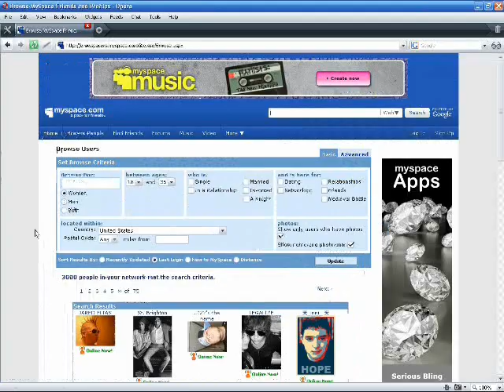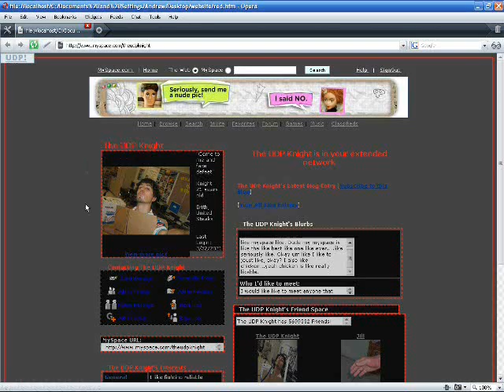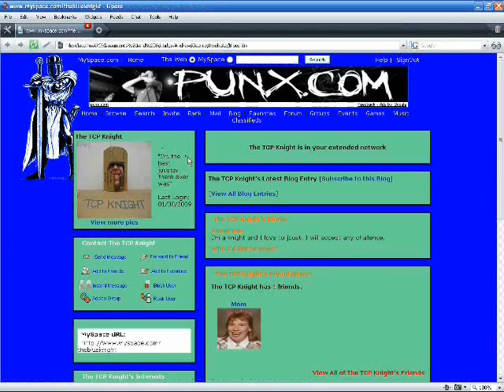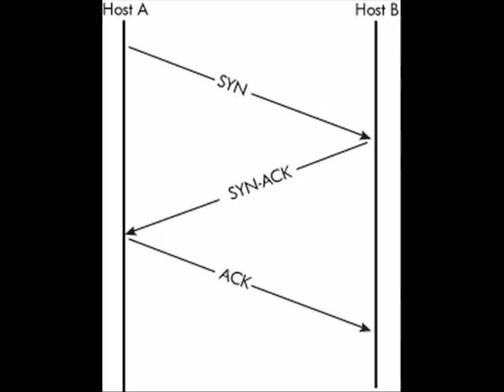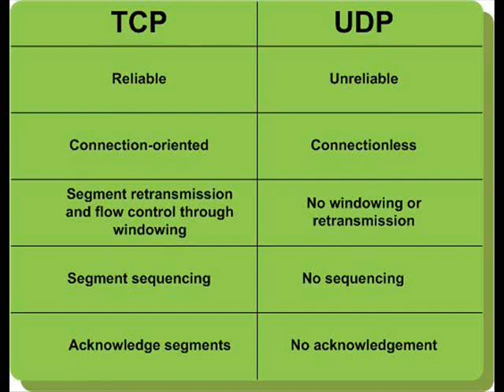TCP vs UDP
A video project done for cisco CCNA class that illustrates the differences between TCP and UDP protocols in a fun way.

There are 4 main group members and several people who helped us out. It was a fun movie to make.